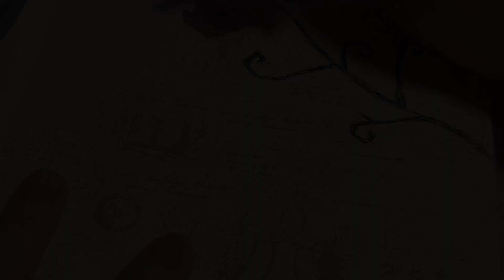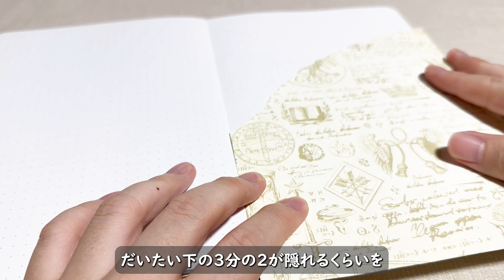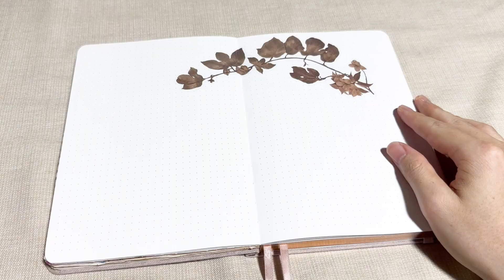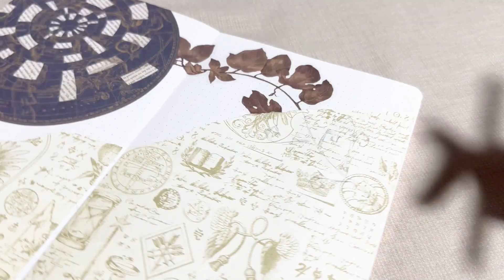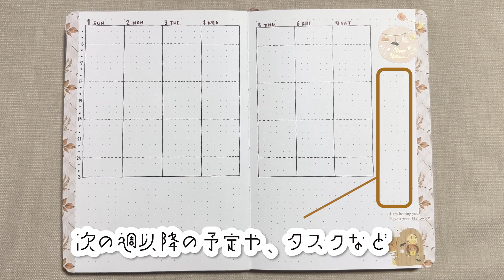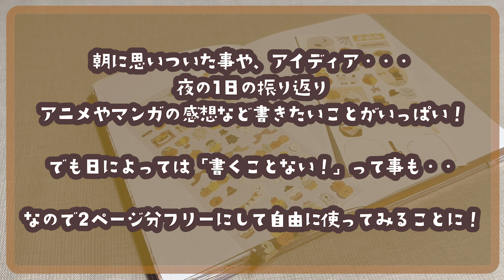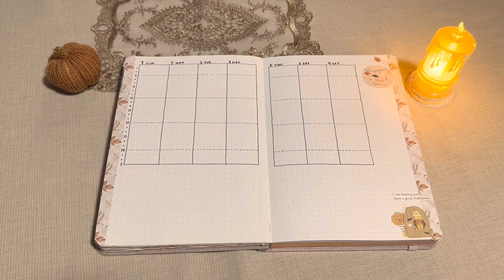ハロウィンを楽しむ！10月のバレットジャーナルセットアップ｜初心者さん向け｜セリアアイテムで簡単シンプルに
来ていただいてありがとうございます！

今回は10月のセットアップをしました！
ハロウィンの楽しくそわそわな雰囲気が伝われば嬉しいです！

00:00 オープニング
00:13 カバーページ
05:13 バーチカル・ウィークリーページ
09:49 フリーページ
10:54 まとめ紹介
11:41 エンディング